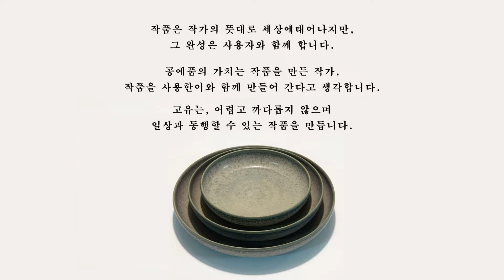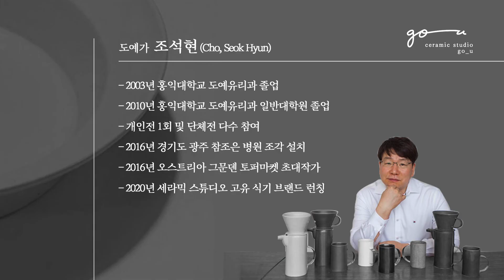[ANN's Library] 아름다운 쓰임의 가치, 고유 조석현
국내의 역량 있는 공예작가를 소개하는 시리즈
한국 공예의 모든 것, AHN’s Library

혹시 매일 사용하는 컵, 그릇 있으신가요?
모닝 커피는 꼭 이 컵에,
퇴근 후 저녁은 반드시 이 그릇으로 먹는,
나의 하루와 함께 호흡하는 ‘친구’같은 일상템이 있다면 근사할 것 같아요.

세라믹 스튜디오 고유의 조석현 작가는
‘공예작품의 가치는 작품을 사용하는 사람과 동행하는 세월에 비례한다’는
생각으로 더 편하고 친근한 작품을 선보이고 있습니다.

조석현 작가의 작품을
지금 AHN’s Library에서 만나보세요.

I wonder if there are cups or bowls that you use every day.
For example, must drink your morning coffee in this cup or
after work, have to use this dish for dinner.
It would be cool to have a daily item like a 'friend' who accompanies me.

Ceramic Studio Go U’s artist, Jo Seok-hyun
“The value of a craft work is proportional to the time spent with the person who uses it”
He ise presenting more comfortable and friendly works by thinking.

Works by Jo Seok-hyun
Check it out now at AHN’s Library.